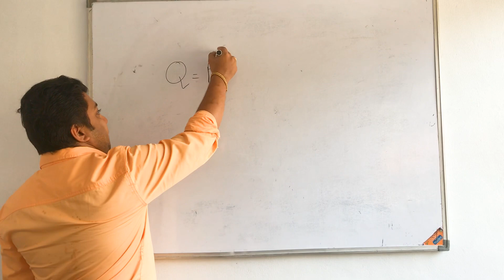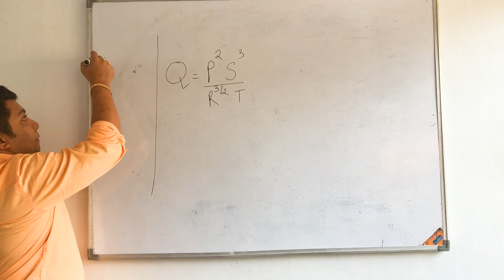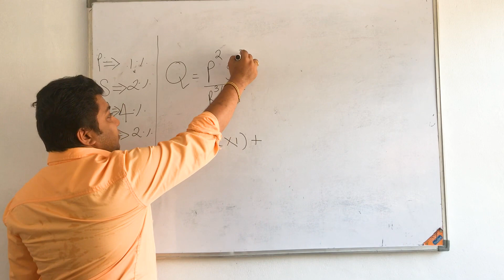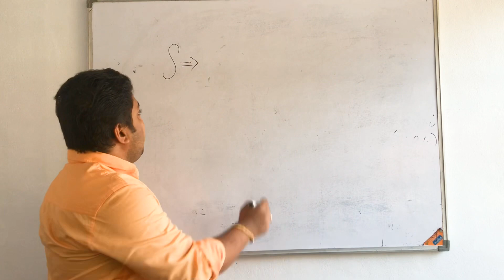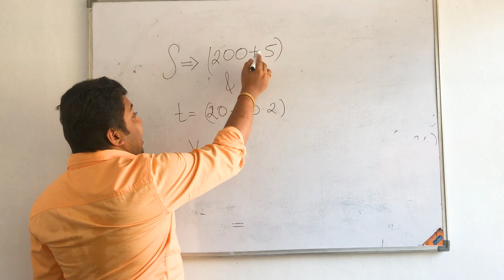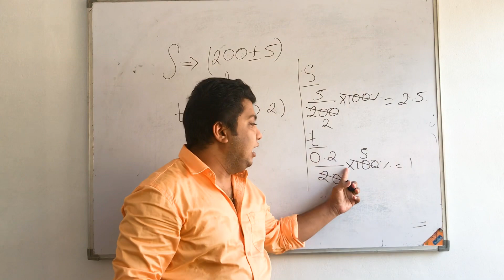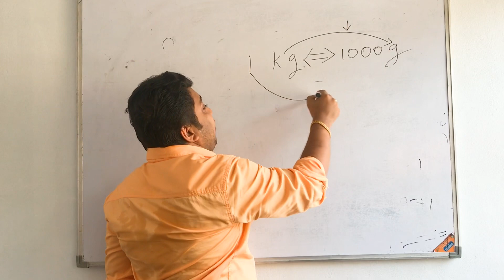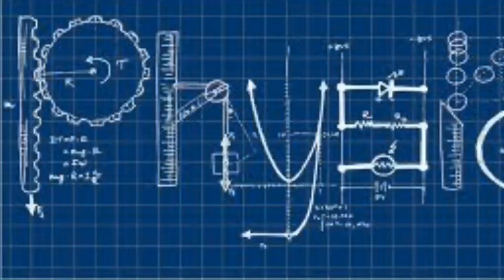Units and measurements part 2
Error calculation